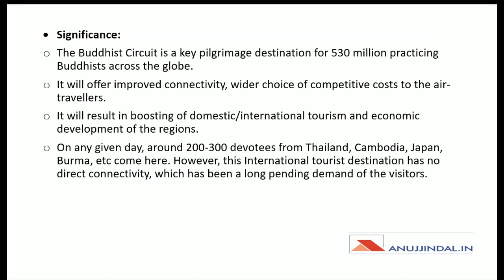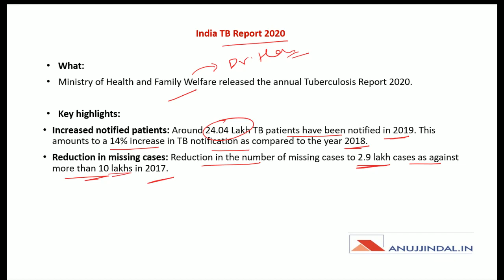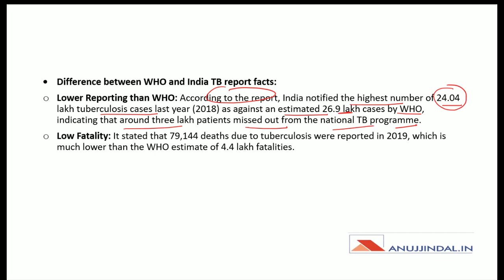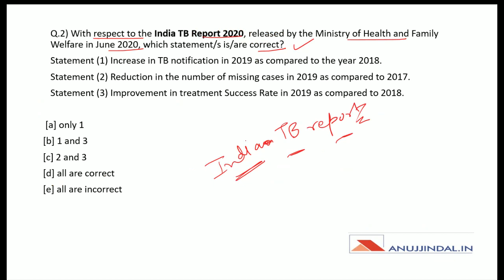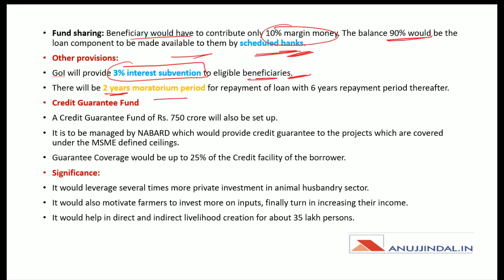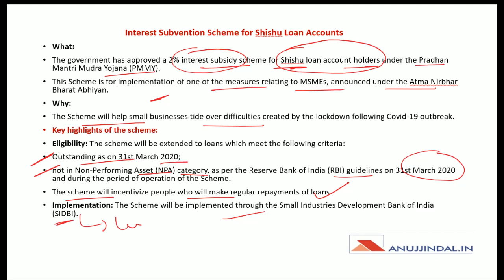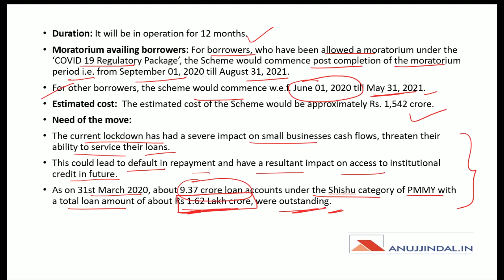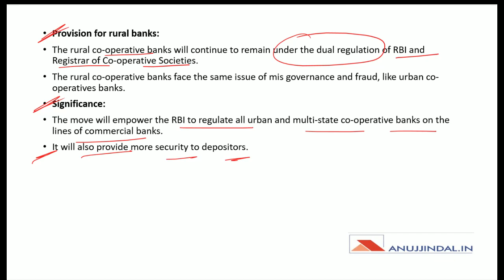PIB 247 | INDIA TB REPORT 2020 | Daily Current Affairs | Day 60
In this session, we will discuss the INDIA TB REPORT 2020, ANIMAL HUSBANDRY INFRA DEVELOPMENT FUND, and other important PIB news.